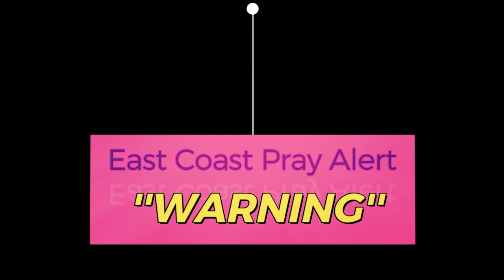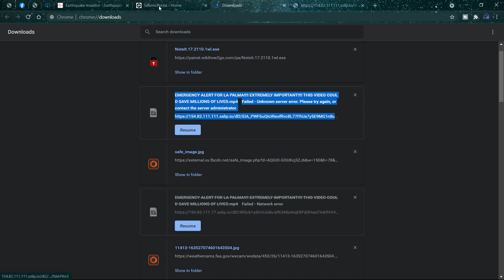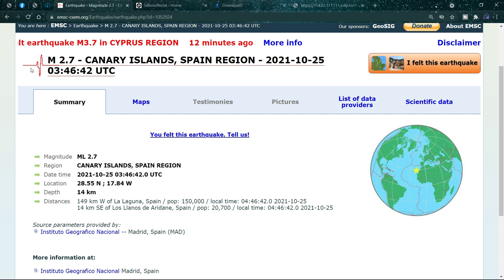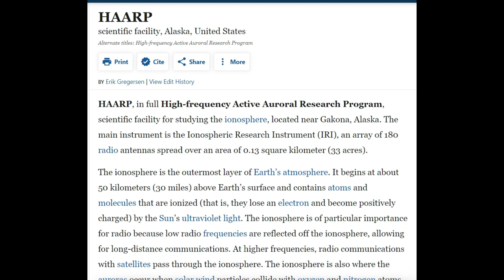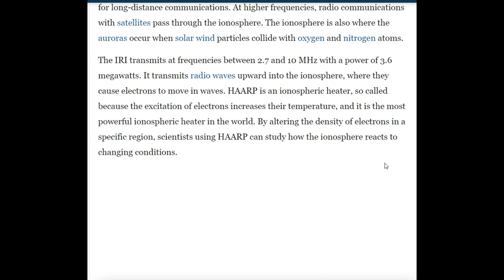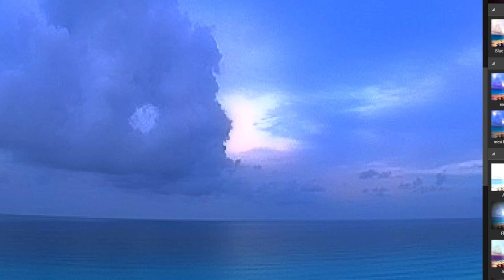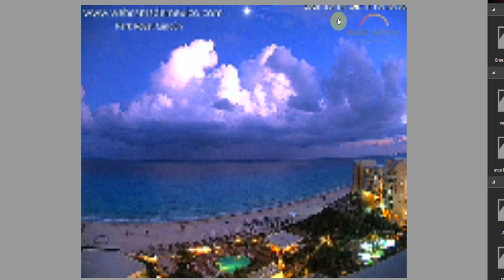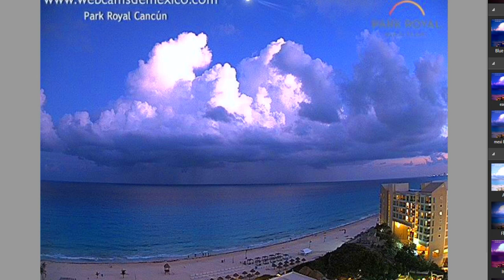USA'' PRAY ALERT ' DE LA PALMA EARTHQUAKE' Volcano Alert ' Tsunami Eminent Pray 🌞 SHOWING Phenomenon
4k Movies full HD 2160p 🎧🌗🌞 SHOWING SKIES WORLD WIDE Phenomena's